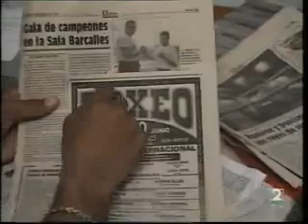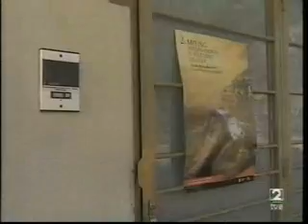BOXEO CANARIO 9